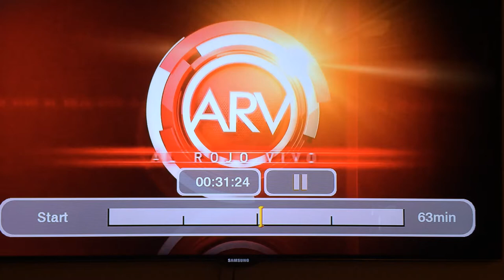Miss Teen USA - Cassidy Wolf Extortion!!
Interview in spanish to Tino Perez and LAPC Networking on Telemundo National News about how  hackers can take your personal info so easy.